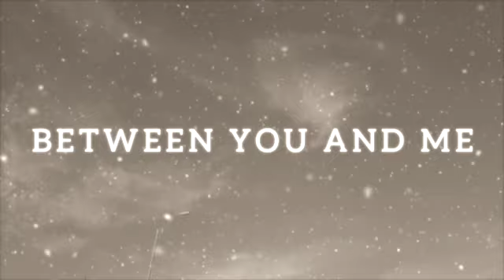FOREVER ON YOUR LIPS